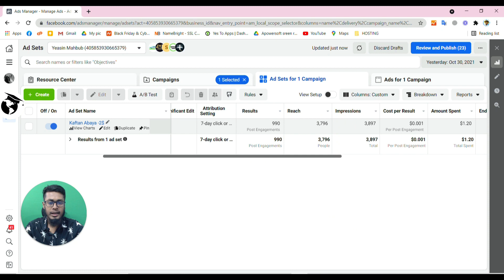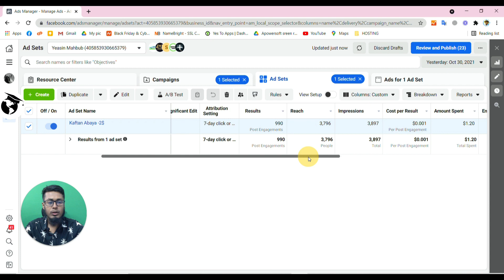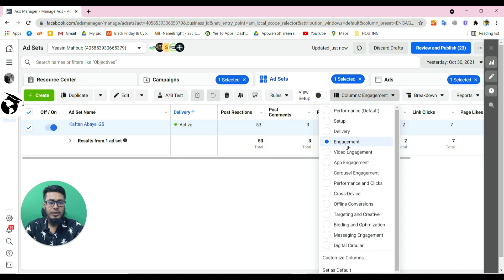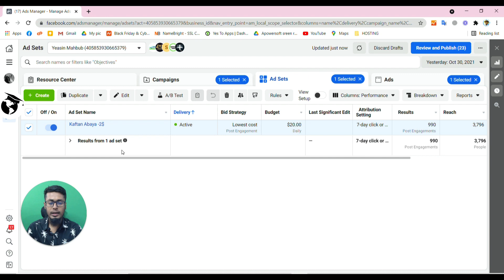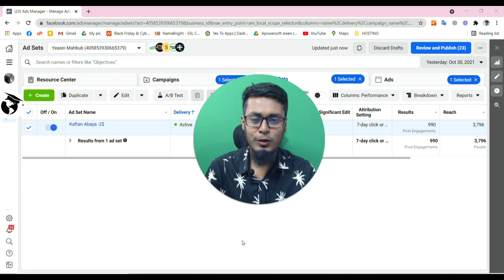Facebook Engagement Ad Report | Digital Marketing | Facebook marketing Bangla tutorial Part 13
আপনারা যারা অনলাইনে কিছু করতে চান অথবা বেকার বসে আছেন ভাবছেন কিছু একটা করবো তাদের জন্য এই ভিডিও সিরিজটি। বসেনা থেকে আজকেই এবং এখনই শুরু করুন অনলাইন কেরিয়ার। এজন্য ফেসবুক মার্কেটিং এর সমস্ত ভিডিও দেখতে থাকুন।